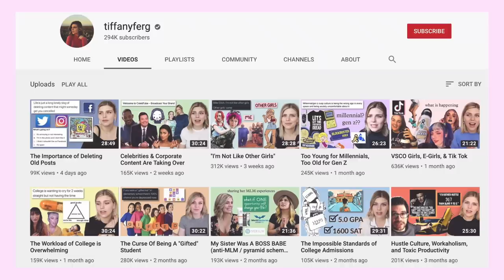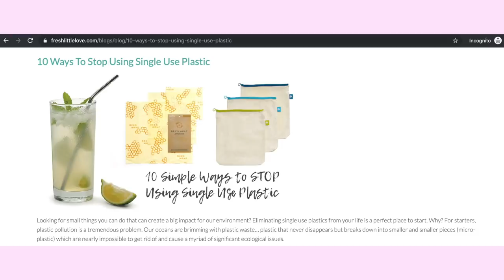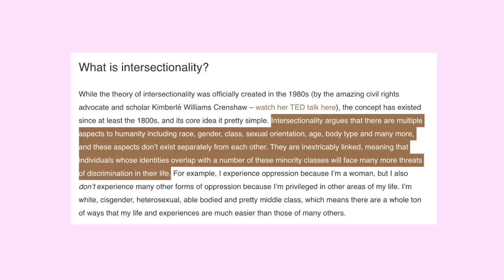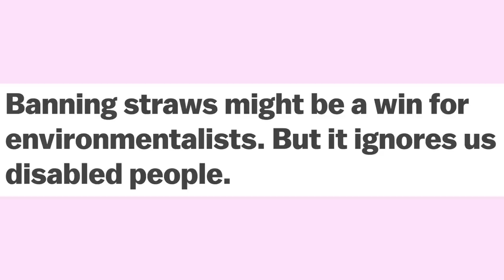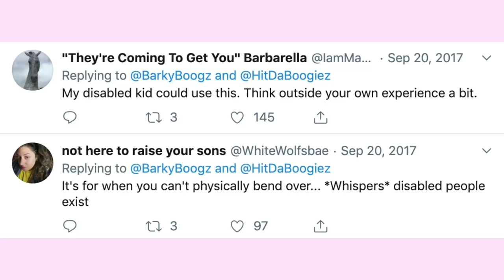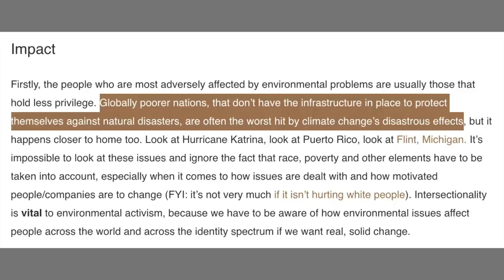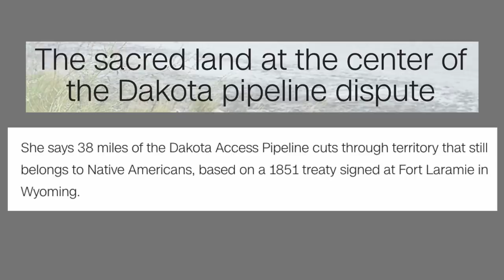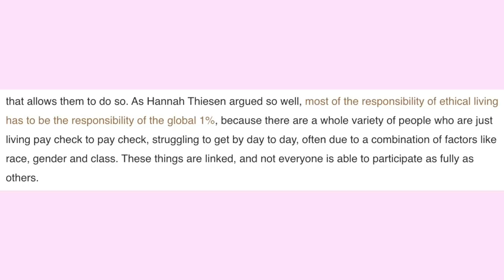Sustainability Issues We Don't Talk About Enough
Sustainability & environmental activism MUST be intersectional!! Applies to items under $150. Redeemable online only. Offer expires 11/30/19).

Banning straws might be a win for environmentalists. But it ignores us disabled people.
As-Seen-On-TV Products Aren’t For “Lazy People” — They Make Disabled People’s Lives Easier
Green for Whom? Injustice in Environmentalism

TIME STAMPS:
0:00 - intro
2:54 - shout out to thredUP
5:39 - the easiest way to shop more sustainably? don't overconsume!
7:10 - intersectionality
8:16 - sustainability & environmentalism have become commodified as trendy status symbols
11:17 - disability & sustainability
14:28 - environmental injustice
17:36 - water protectors of Standing Rock
18:33 - indigenous communities & environmentalism

*Sign up for my fav travel site, Airbnb, for a $40 credit!

*Here's an Amazon list with all of the equipment I use to film my videos, including my camera, mic, ring light, and more!

Hello my dudes! My name is Tiffany Ferguson. I’m a 24 year old sharing my thoughts and life experiences. Here on Tiffanyferg, recently I've been working on my Internet Analysis series, where I research and discuss topics related to social issues and media. I also occasionally talk about my experiences with college, traveling, study abroad, veganism, and more.